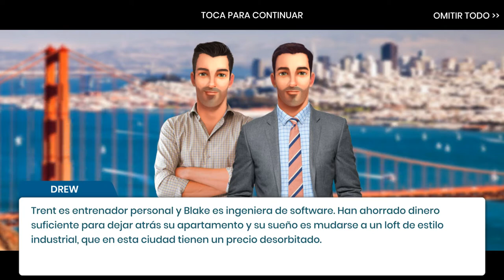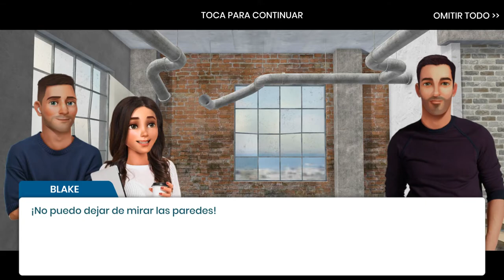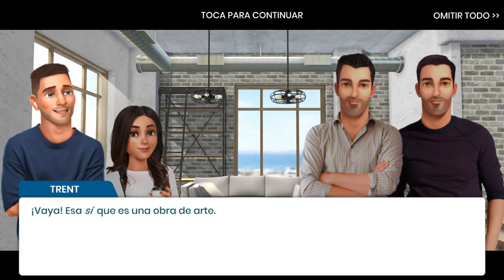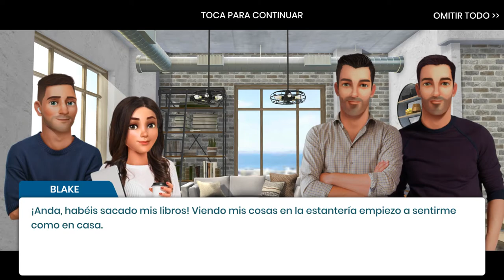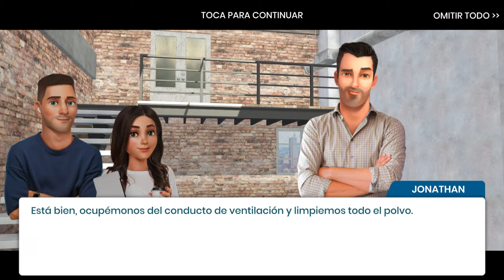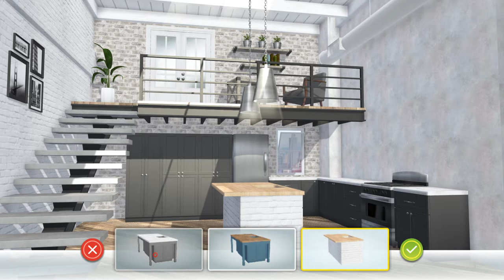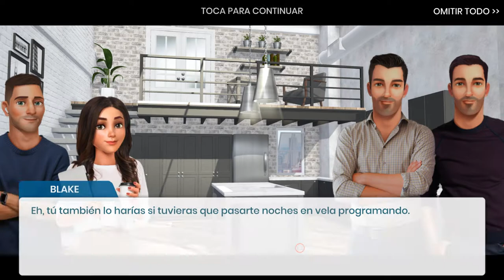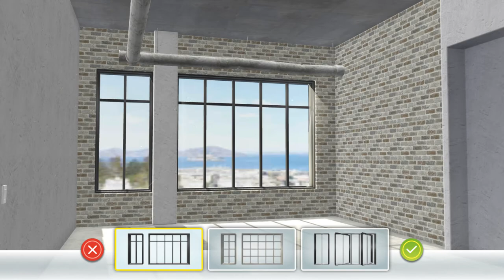Property Brothers - Reforma 3 - Gameplay Español